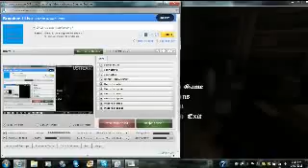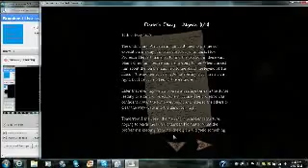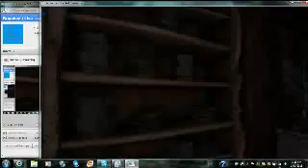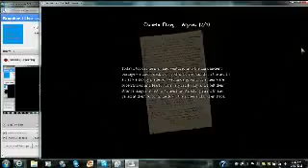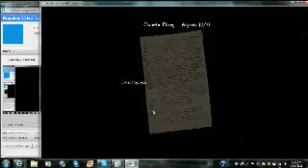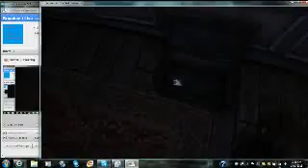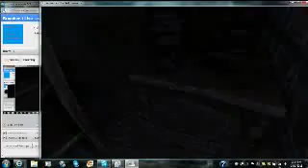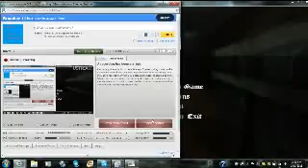Amnesia: The Dark Descent Part 2.3 - Redone